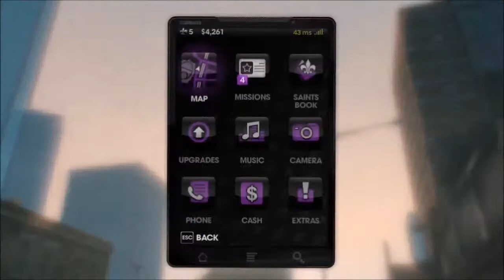Saints Row: the turd part 9 w/ jord105 and Capt BlobFish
Ahh the city of Steelport its a fun place of cime, gangs and crime. Soooo yeah let's get into it.

We claim no ownership to the game that we are are using to make these videos all credit for the game and contents thereof.